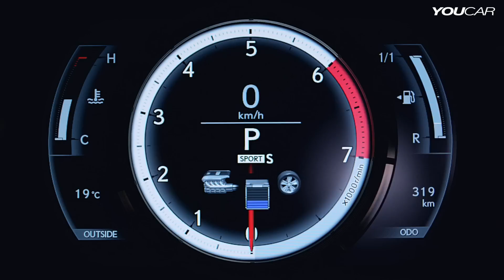2014 Lexus IS F Sport - OFFICIAL TRAILER